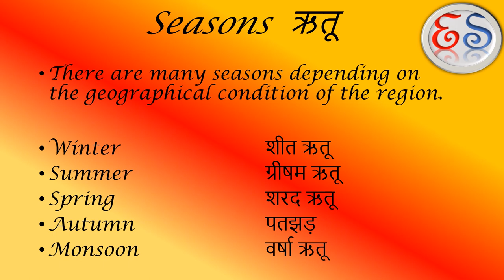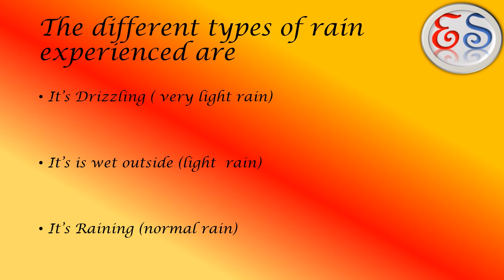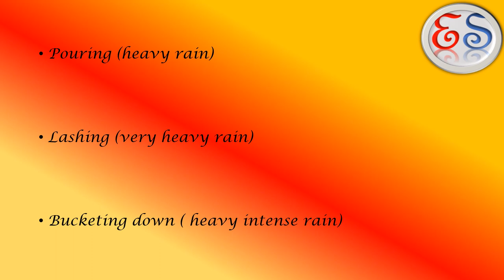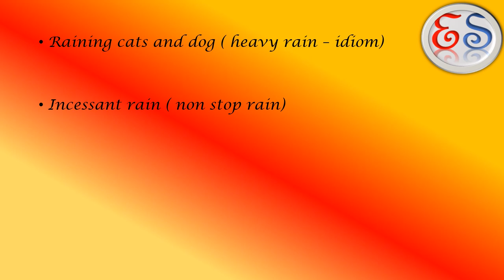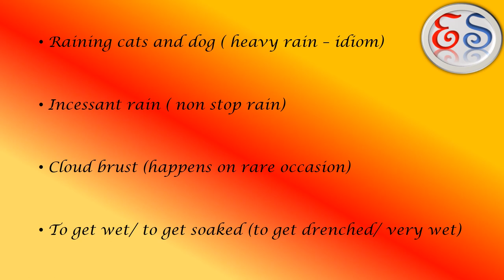Weather : A Tutorial on rain Types| drizzling| lashing| cloud burst.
Weather : A Tutorial on rain Type
 drizzling

incessant rain

 cloud burst.

Why Hindi words in English dictionary

Keep learning
Have a nice day
Ekta skills
Ektaskills